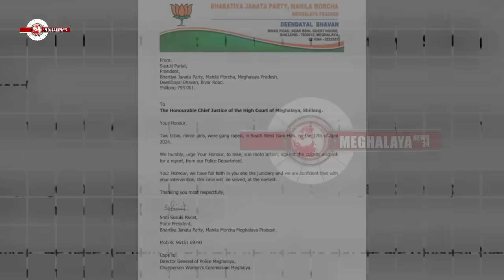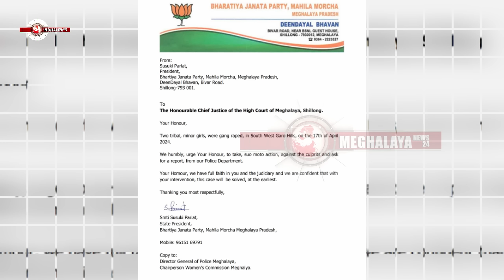Meghalaya round up Garo news | April 23 2024.